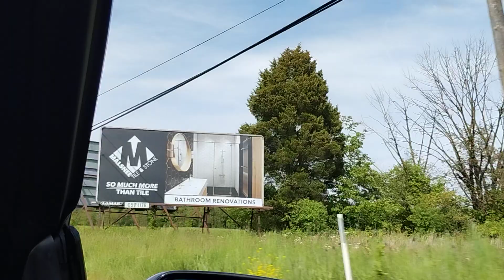bellos paijes para que disfruten